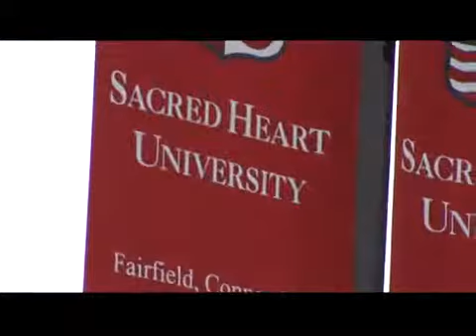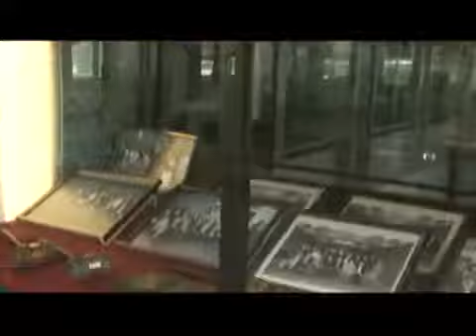Sacred Heart University